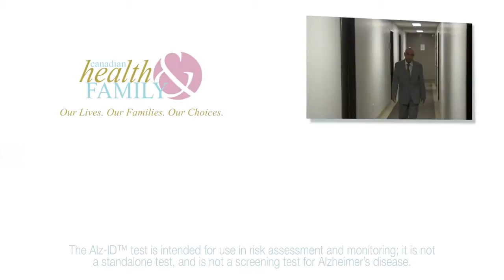Quantifying Your Risk for Alzheimer’s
Anyone who has had a family member or loved one suffer from Alzheimer’s disease knows the impact it can have on the individual, and those around them. There is no cure for Alzheimer’s, but early detection can play a key role in preserving quality of life and ensuring the best possible outcome for those at risk. There are tests available that are painless and can be administered by your family physician. During your next check-up, ask your doctor about receiving an Alzheimer’s risk assessment.